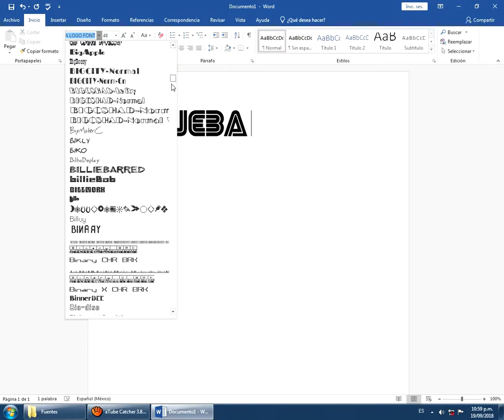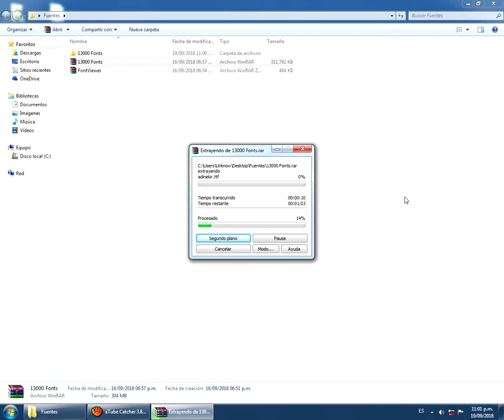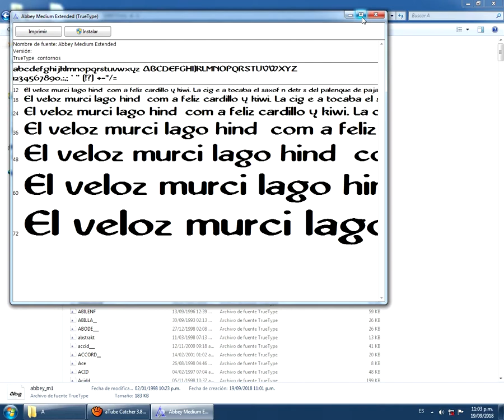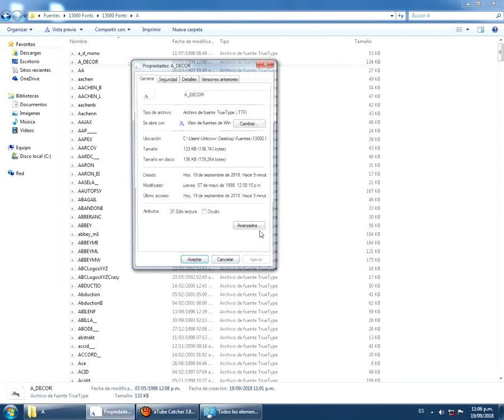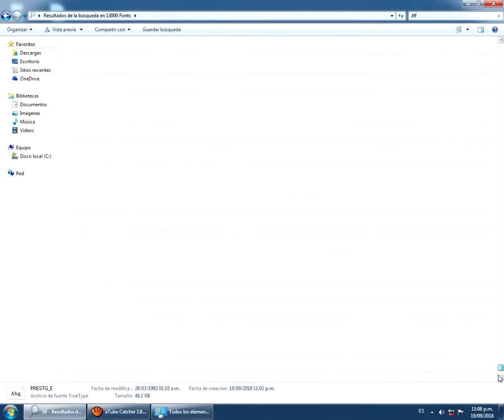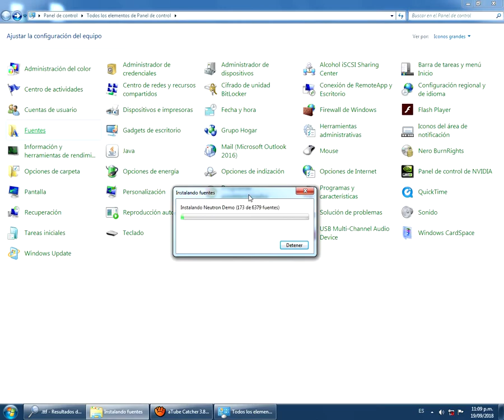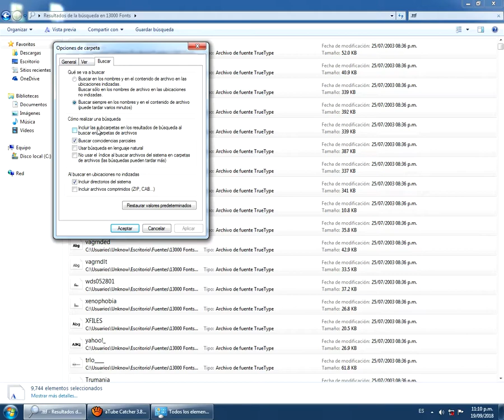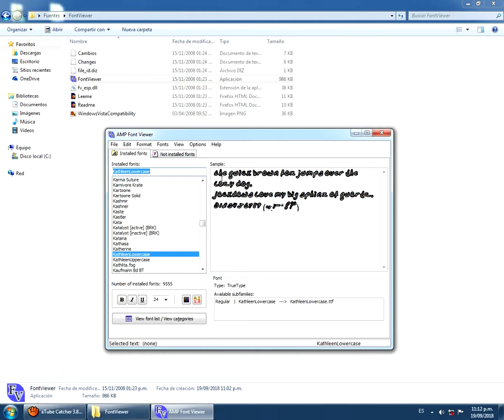descargar 13000 fuentes tipografías colección completa + visor de fuentes de letras windows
En este video tutorial aprenderemos a instalar y descargar una colección completa de 13000 fuentes tipografías útiles para diseñadores o para dar formato a tus textos, puedes utilizarlas con programas de diseño como adobe photoshop, ilustrator, corel draw, sony vegas, paquetería de office, etc. si tienen alguna duda déjenla en los comentarios y con gusto la resolveré a la mayor brevedad.

In this video tutorial we will learn to install and download a complete collection of 13000 fonts typographies useful for designers or to format your texts, you can use them with design programs like adobe photoshop, illustrator, corel draw, sony vegas, office package, etc.  If you have any questions leave it in the comments and I will gladly resolve it as soon as possible.